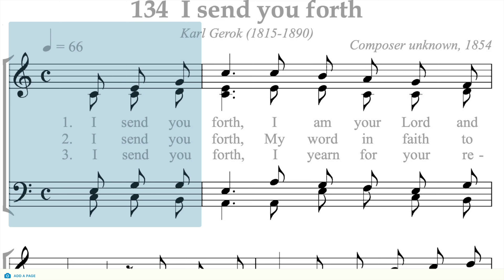Hymnal 134 I send you forth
New Apostolic Church Hymnal 134 I send you forth

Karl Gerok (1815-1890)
Composer unknown, 1854